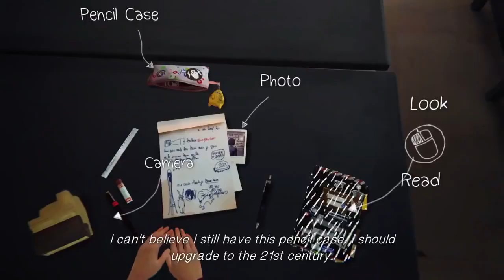Why Grand Theft Auto V Is WORSE Than YOU Remember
Grand Theft Suckle 5
Credit for Footage: DarkViperAU and GTA Series Videos!